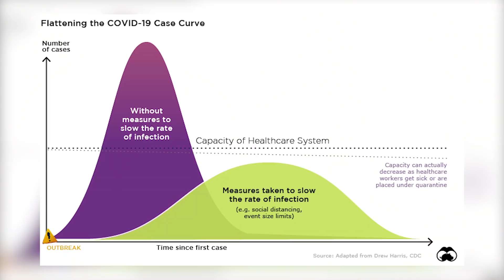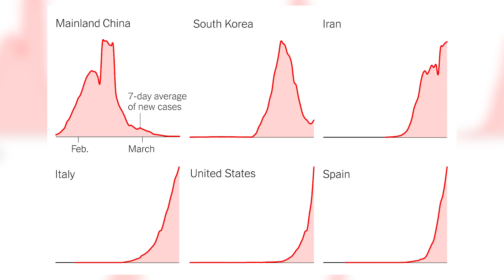AAP YE GALTI MAT KARNA